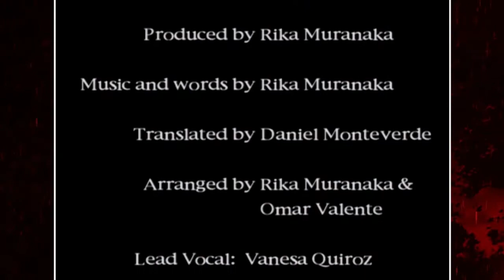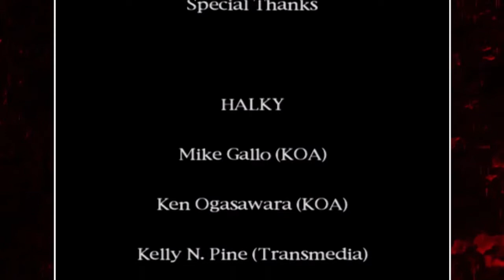Silent Hill | Part 24 | Escaping The Fog (Good+ Ending)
This is a part of James Virgilus' 2015 Halloween Special. I know it's late.

I'll be playing through the PSOne title: Silent Hill which came out in 1999.

-This will not a 100% playthrough.
-I will try not to talk during the cut scenes to let you guys hear the voiced dialogue in this game. It's up there with some of the "classics".
-This will be a more or less calm playthrough with no facecam. The game still gives me the creeps though.
-I am not great at this game, so some mistakes will be made.

Part 24 is the Good Ending +.

BA# 65.24 - Silent Hill - Part 24